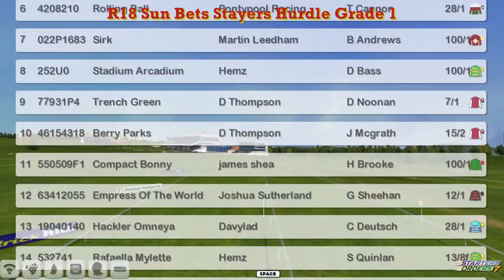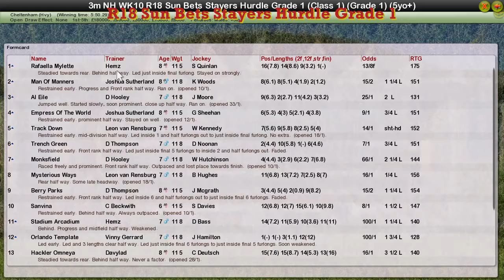NH WK10 R18 Sun Bets Stayers Hurdle Grade 1